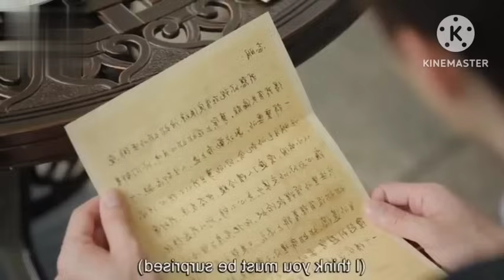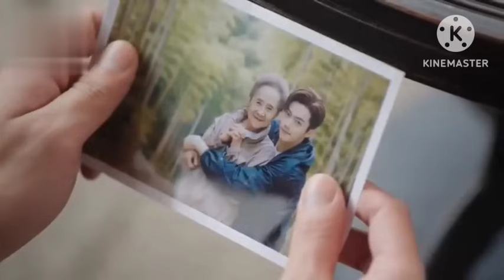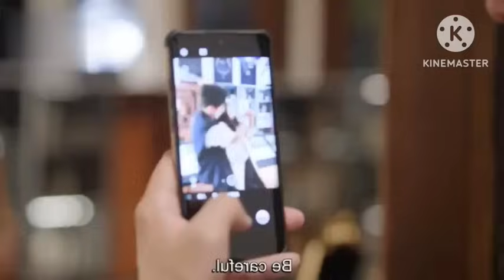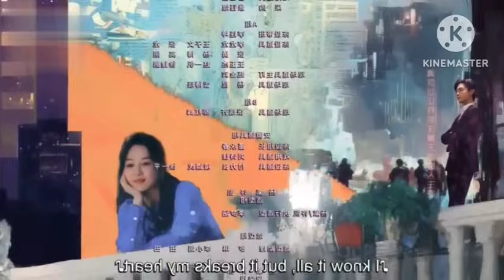RUDE BOSS 💕 POOR GIRL||BEST CHOICE EVER EP 20 || IN TELUGU EXPLAINATION